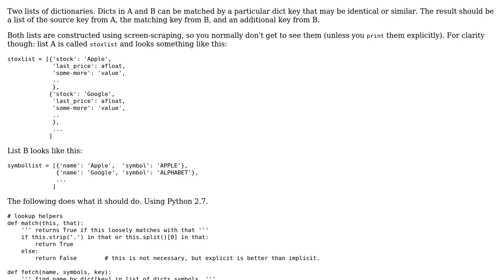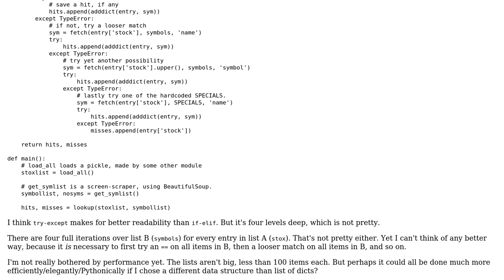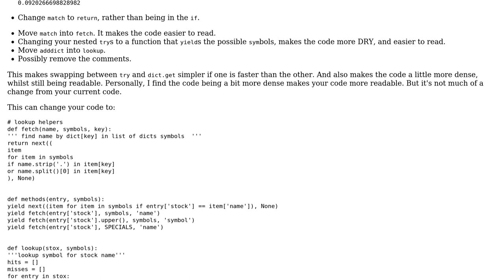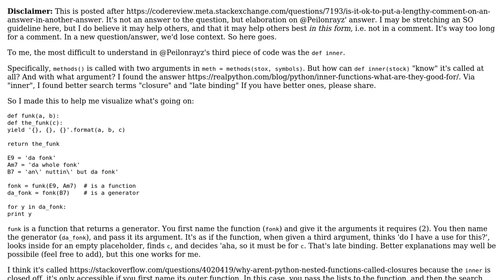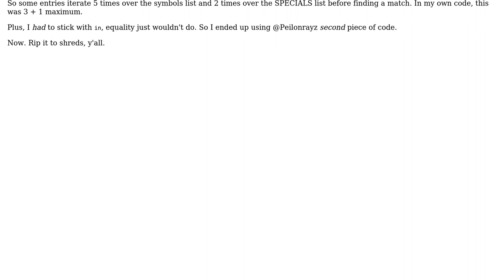Code Review: Matching two lists of dicts, strictly and more loosely (2 Solutions!!)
Code Review: Matching two lists of dicts, strictly and more loosely

With thanks & praise to God, and with thanks to the many people who have made this project possible! You are responsible for your own actions.